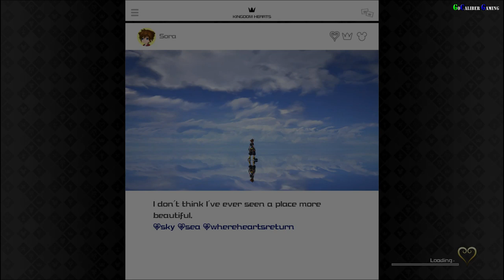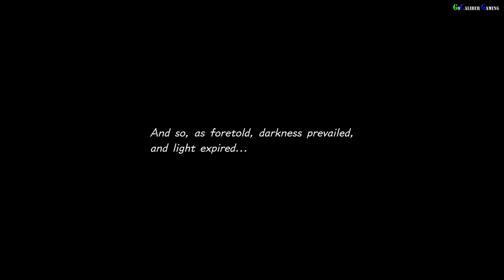KINGDOM HEARTS 3 PS4 Walkthrough Proud Mode Part 23 The Badlands